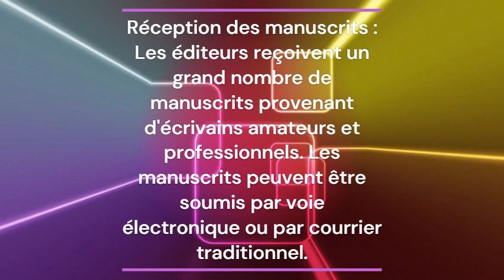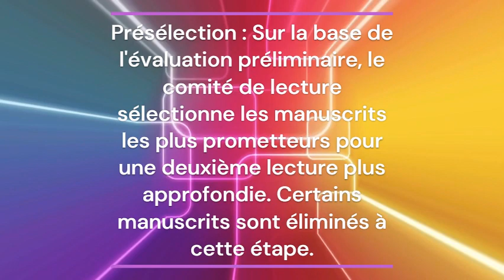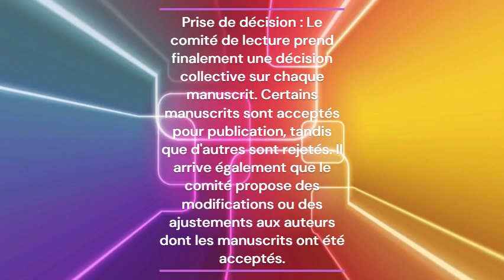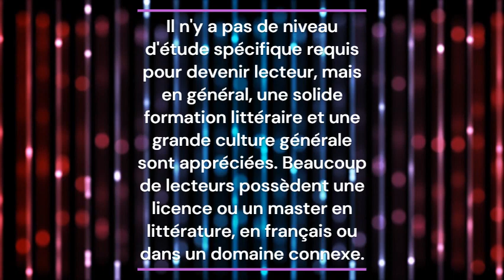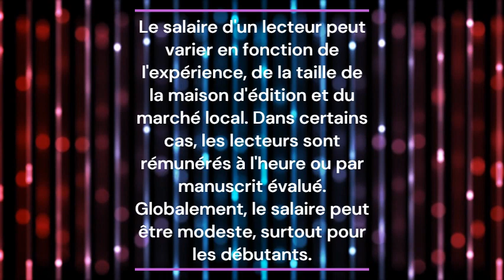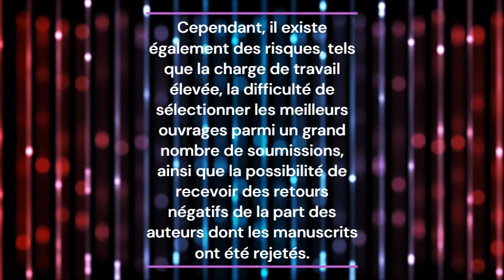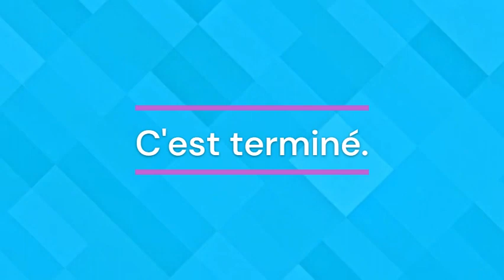Le lecteur et le comité de lecture